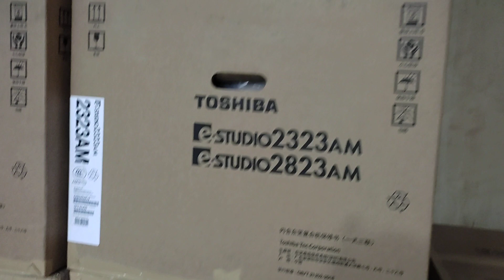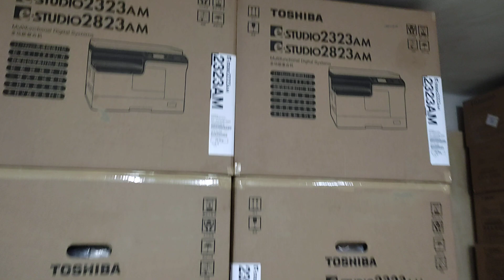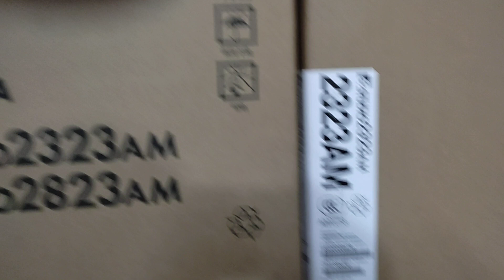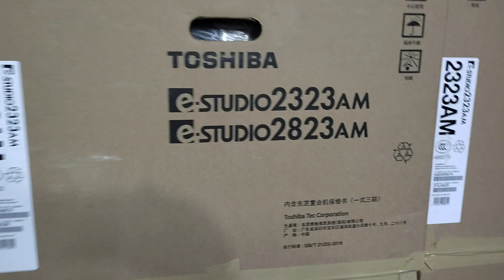2523a hernes cable laser cable scanner cable high voltage cable Toshiba photocopier 01757550875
2523a hernes cable laser cable scanner cable high voltage cable Toshiba photocopier 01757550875